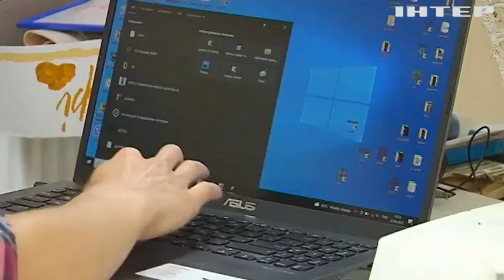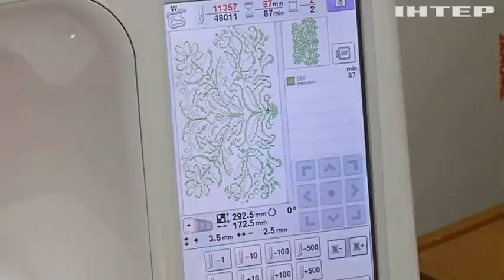Обереги та шеврони для військових створюють майстрині у Чернівецькій області